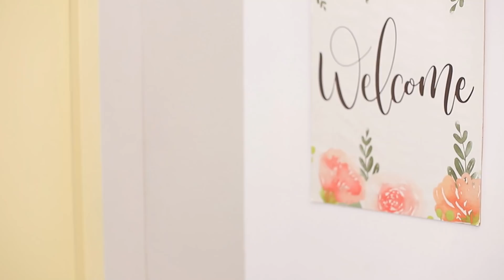Goed Bruidsmeisje vs Slecht Bruidsmeisje/ 11 Grappige en Gênante Momenten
15 Manieren om Stiekem te Snoepen in de Bioscoop/ Hoe Snoep je Stiekem in een Schoolbus!
Heb je je ooit klaargemaakt voor een bruiloft? Dan weet je dat elk bruidsmeisje net als elke bruid anders is!  Bekijk onze nieuwe video over hoe goede en slechte bruidsmeisjes zich klaarmaken voor een bruiloft!